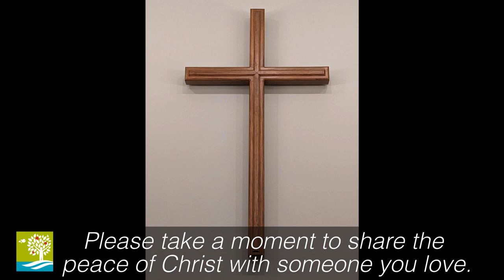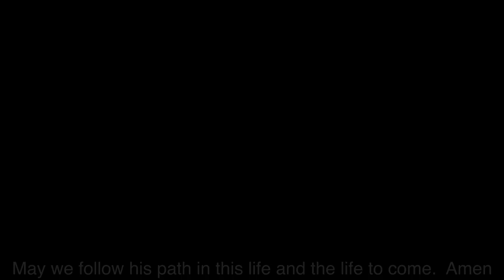Are You Willing to Change Your Mind? - October 6th, 2024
The title of Sunday's sermon by Pastor Doug Lain is, “Are You Willing to Change Your Mind?” The scripture lesson is John 3:1-21. This week Jesus is met by a Pharisee named Nicodemus who earnestly wants to learn more about Jesus’ teachings. But, as the two talk Nicodemus doesn’t seem to understand what Jesus is telling him. What is keeping him from understanding is everything that he has been taught about religion before meeting Jesus. What about us? Are we willing to let Jesus change our way of thinking?